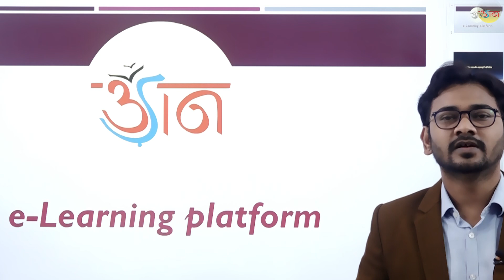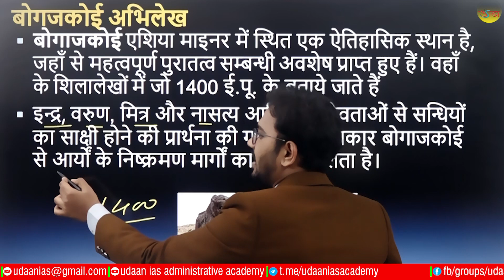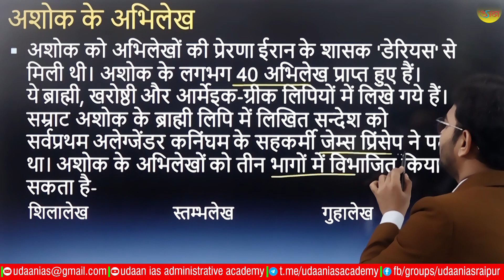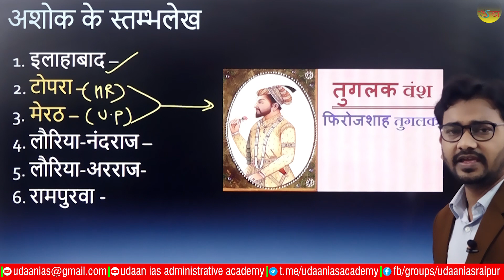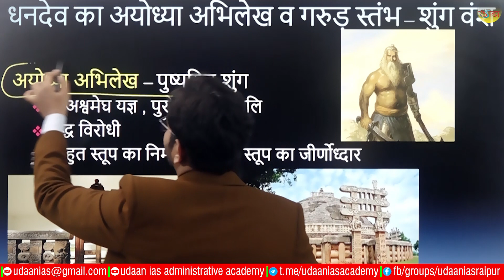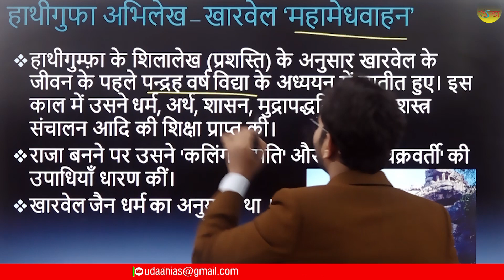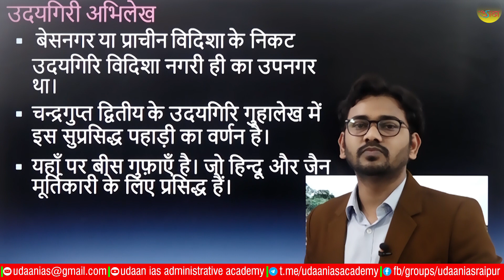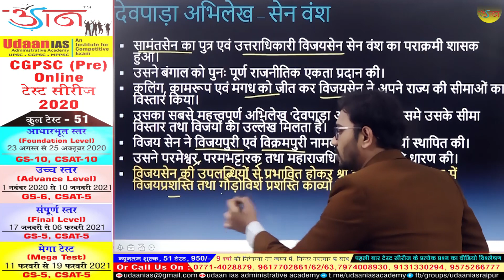भारत के महत्वपूर्ण अभिलेख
इसी तरह सभी विषयो के महत्वपूर्ण टॉपिक्स के वीडियोस के लिए हमारे यू ट्यूब चैनल को सब्सक्राइब करे कृपया ध्यान दें :-cgpsc प्रारंभिक परीक्षा, मुख्य परीक्षा, वन सेवा संयुक्त, बैंकिंग परीक्षा के लिए छात्र udaan ias academy के app को download कर डेमो सेक्शन मे जाकर विडियो देख सकते हैं .